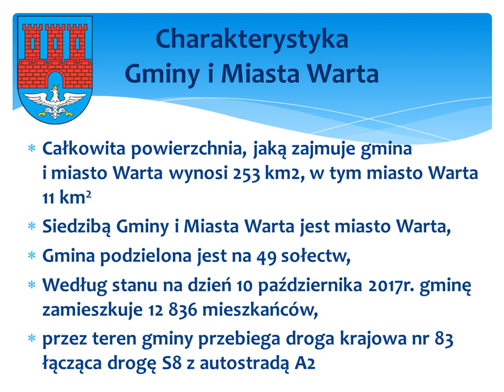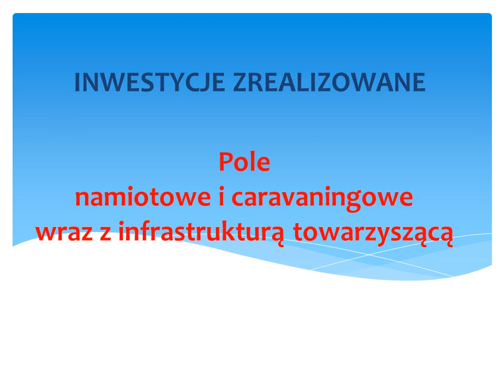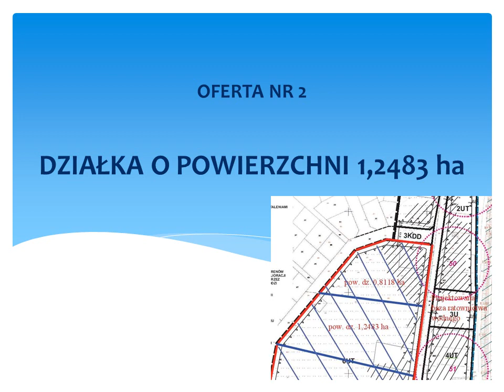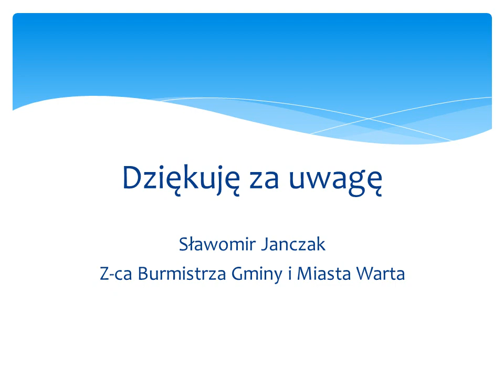GMINA I MIASTO WARTA PREZENTACJA